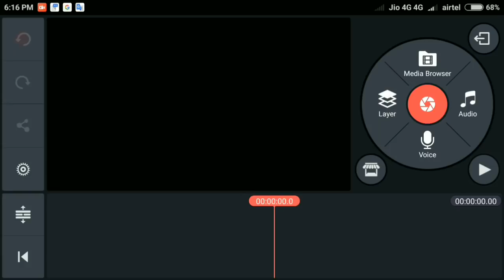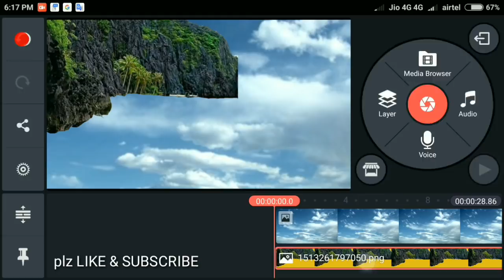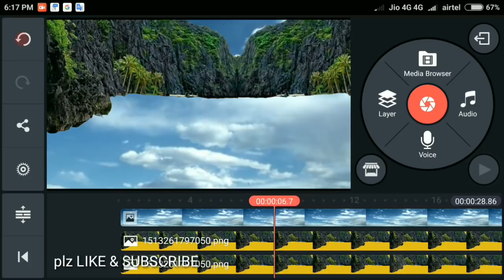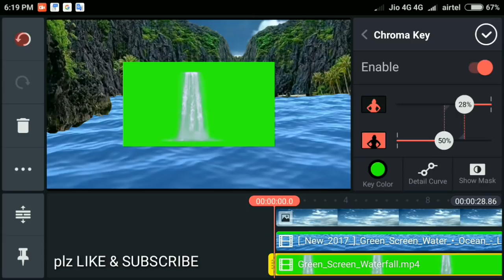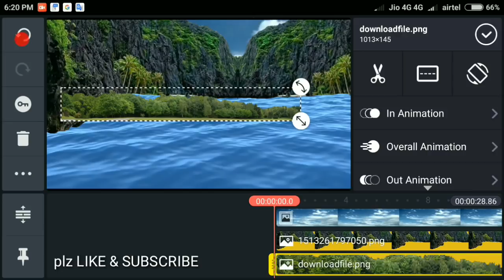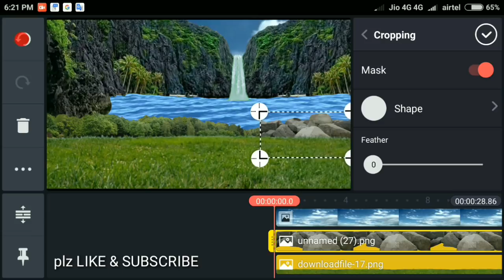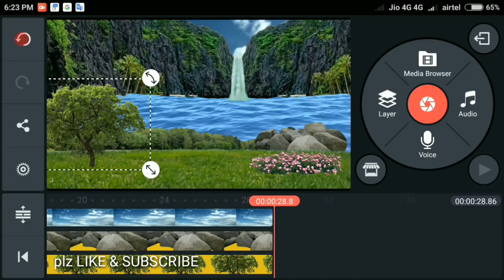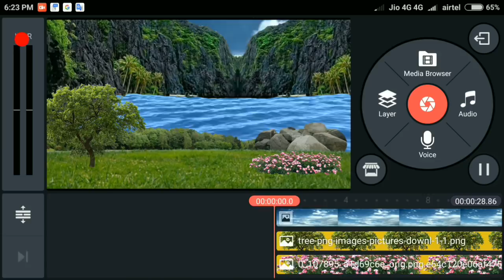🔥🔥आप अपने एंड्राइड मोबाइल से वीडियो एडिटिंग करे जैसा आप चाहे